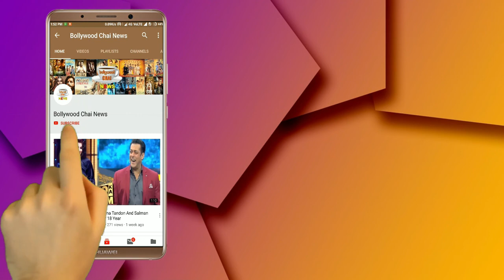Bigg Boss 12 : Saurabh Patel Said Anup Jalota, Tharki Buddha | BB 12 Day 22